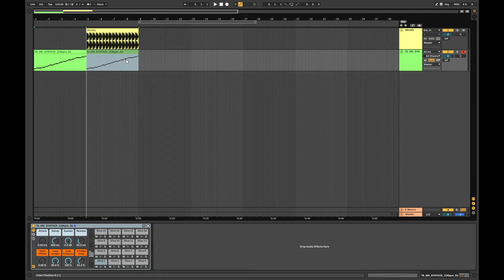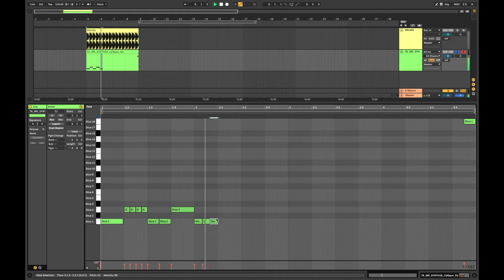How to Slice Audio to the MIDI Track in Ableton Live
Upgrade your production skills by watching this video!

Learn how to sample your loops by slicing audio to MIDI!

Drop a 🔥 in comments if you like it!